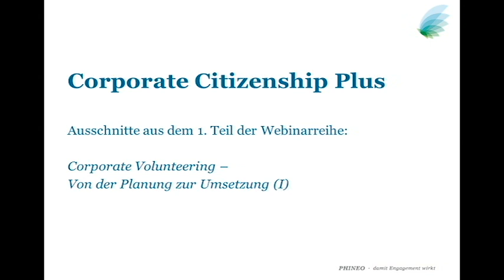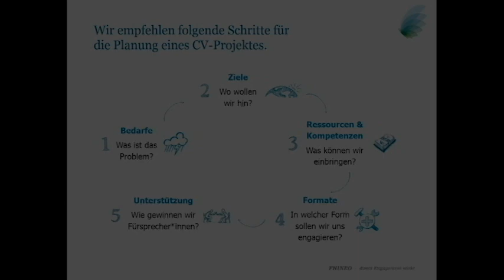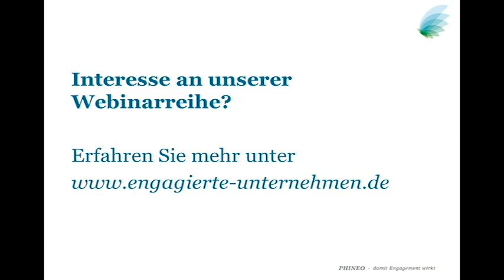Teaser: Webinar-Reihe "Corporate Volunteering"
Sie möchten gesellschaftliches Engagement in Ihrem Unternehmen umsetzen oder ausweiten, wissen aber noch nicht genau wie? Sie möchten die Wirkungen Ihres Unternehmensengagements verstärken? - In unserer Webinar-Fortbildungsreihe "Corporate Citizenship Plus" lernen Sie, worauf es bei gutem CSR-, CC- und CV-Management ankommt.

Im ersten Teil der Reihe haben wir über gute Argumente für Mitarbeiterengagement und essentielle Schritte in der Planung von Corporate Volunteering-Projekten gesprochen.

Der nächste der insgesamt vier Teile findet am 26. Mai 2020 statt; eine Wiederholung auf Englisch am 9. Juni 2020.